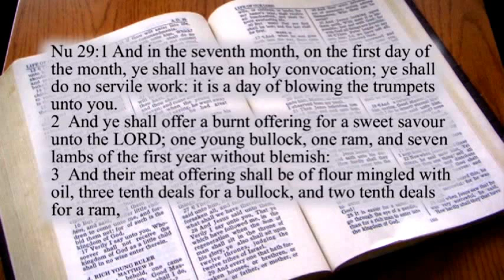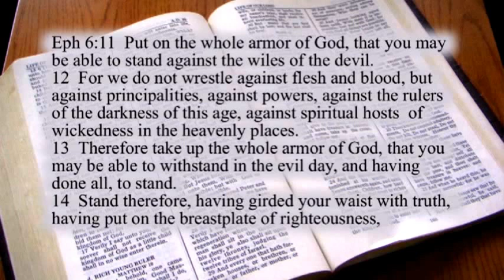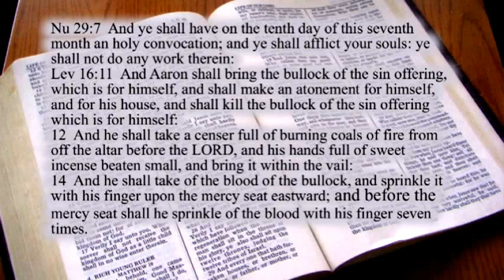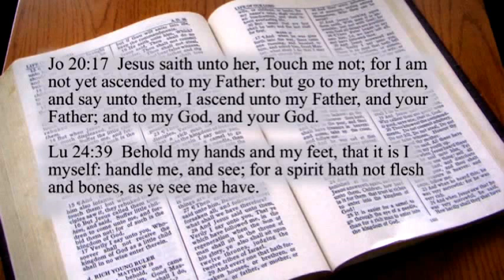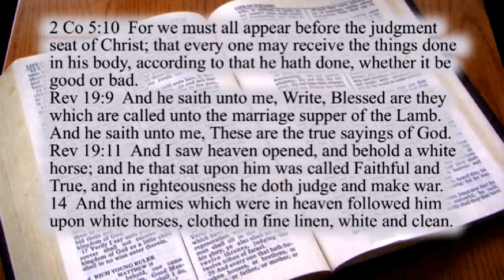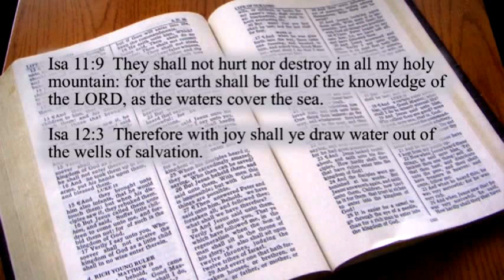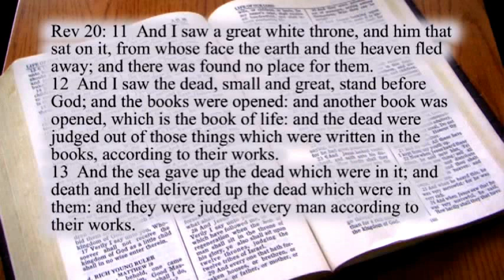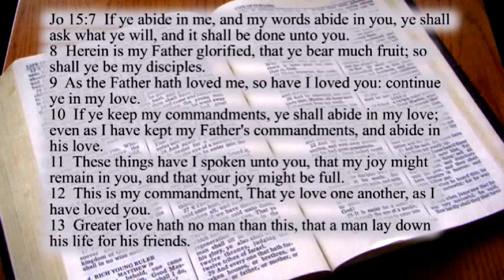Covenant 8: Tabernacles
This video discusses the Feasts of Tabernacles in the Old Testament in the Bible. It is the eighth video of ten that will explore the covenants of God as they relate to the New Covenant concealed in the Old Covenant--the laws, the tabernacle, the sacrifices, the feasts, the priest's garments--and the New Covenant revealed in Jesus Christ as they relate to and are applied in counseling.